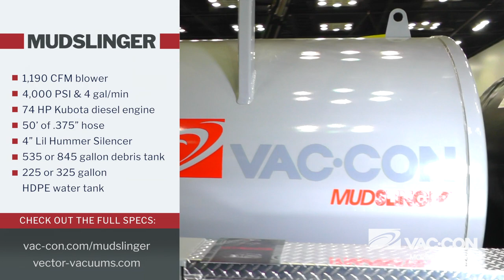The Vac•Con® Mudslinger At 2019 WWETT Show